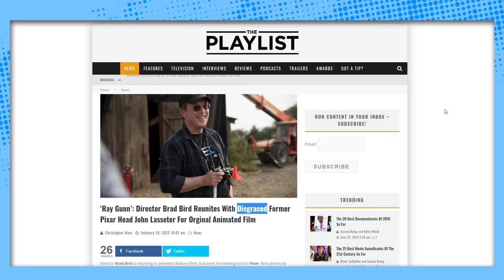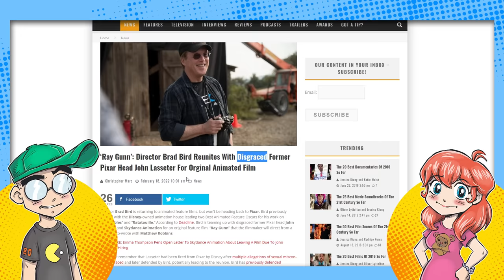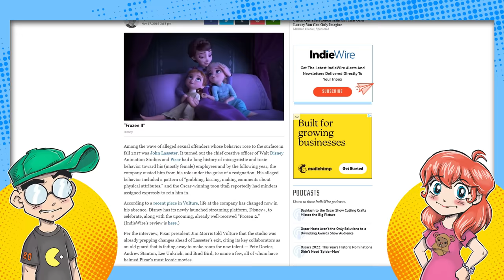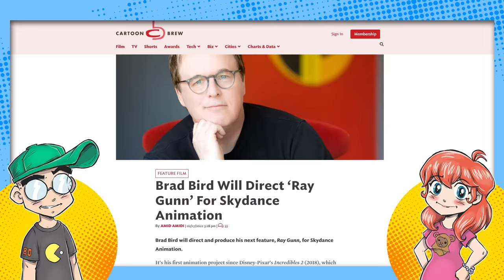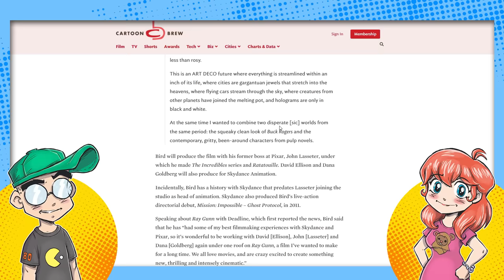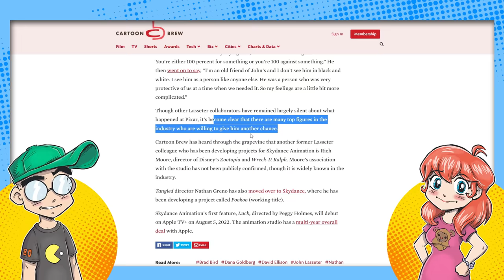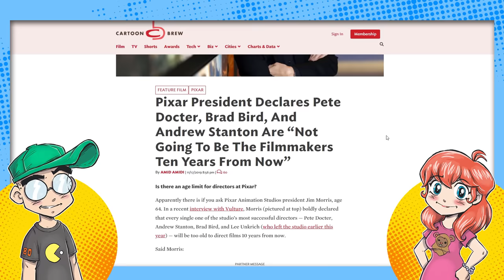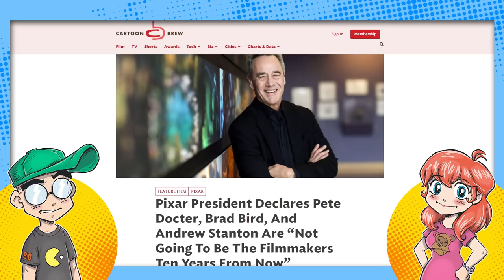'The Incredibles' Director DITCHES Disney for Skydance Animation?!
Brad Bird is leaving Disney for Skydance Animation, headed by his old Pixar boss John Lasseter. And he's not the only one. Word is that the directors of Wreck-It-Ralph and Tangled are also moving over from the Mouse House. Apparently John Lasseter isn't as 'cancelled' as the media would like too think he is...